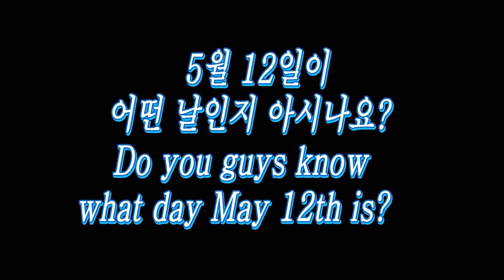SPCatTV 스파이럴캣츠 타샤의 팬미팅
20130727 SPCatsTV Tasha's Birthday party & Fan meeting
SPCatsTasha誕生日パーティー＆ファンミーティング

5월 12일이 어떤 날인지 아시나요?
Do you guys know what day May 12th is?

바로 타샤 님의 생일이었어요,
It's Tasha's birthday,
스파이럴캣츠의 리더인 그 타샤님이요!
the Tasha who's the head of the SPCats team!

하지만 공교롭게도 바쁜 스파이럴캣츠 스케줄 때문에
Unfortunately, due to her hectic schedule,
축하 파티 없이 조용히 지냈었답니다.
she's been spending her days quietly without a party.

그래서!!!
That's why!

지난 7월 27일 스파이럴캣츠의 한국팬들이 합심해서
Last July 27, the fans of SPCats collaborated
스파이럴캣츠 팬미팅 겸 뒤늦은 타샤님의 생일을
and arranged a special birthday party via fan meeting,
축하하기 위한 파티를 열었습니다.
celebrating Tasha's birthday.